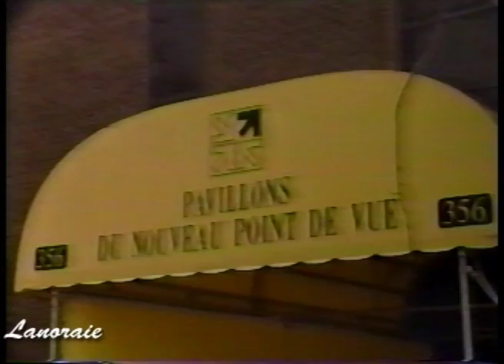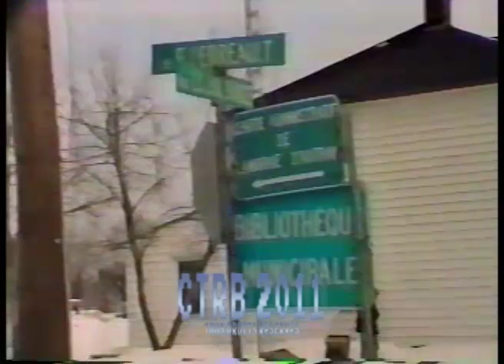Souvenez-vous, 2e episode, partie 2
Emission sur les archives de CTRB